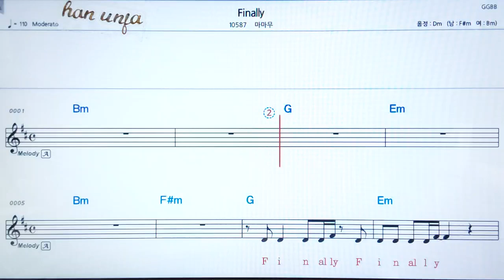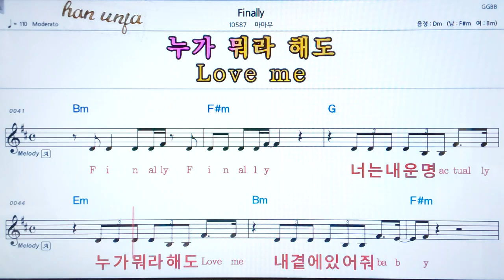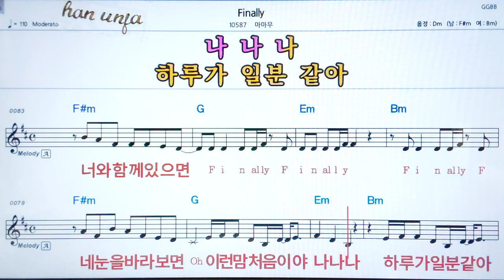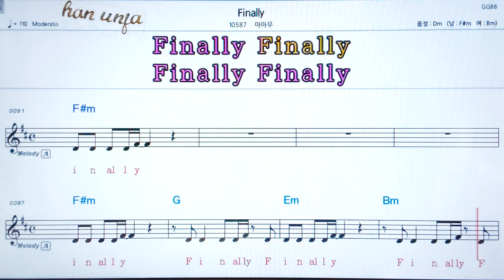💖Finally/마마무 👍코드,악보, 가사 ,Karaoke*카라오케 반주